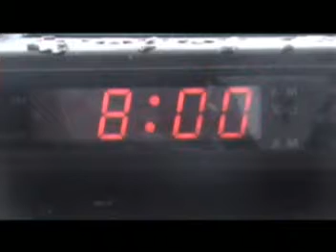pat has a bad day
juniors first film editing experience